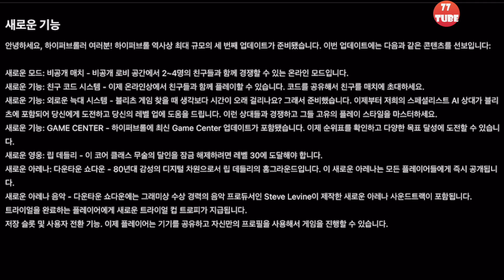HyperBrawl Tournament 하이퍼브롤 토너먼트 #2 온라인 유저 매칭 안되면 고스트가 대신 해주는게 업데이트??? ㅋㅋㅋ [애플아케이드 추천]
2021년 4월 29일 대규모 업데이트가 있었습니다.
주요 내용은 온라인 모드...
기존 블리치모드(온라인)에 유저가 없어서인지 기다리가 지치면 인공지능이 대신해줍니다.. 이게 뭔 업데이트?

그리고 새로운 랍 데들리가 나왔는데 레벨이 30이나 되어야 해서 ㅠ;ㅠ;
다운타운 아레나는 즉시 쓸 수 있다 합니다.

[버전 업데이트 기록 - 1.3]
2021년 4월 29일

안녕하세요, 하이퍼브롤러 여러분! 하이퍼브롤 역사상 최대 규모의 세 번째 업데이트가 준비됐습니다. 이번 업데이트에는 다음과 같은 콘텐츠를 선보입니다:

새로운 모드: 비공개 매치 - 비공개 로비 공간에서 2~4명의 친구들과 함께 경쟁할 수 있는 온라인 모드입니다.

새로운 기능: 친구 코드 시스템 - 이제 온라인상에서 친구들과 함께 플레이할 수 있습니다. 코드를 공유해서 친구를 매치에 초대하세요.

새로운 기능: 외로운 늑대 시스템 - 블리츠 게임 찾을 때 생각보다 시간이 오래 걸리나요? 그래서 준비했습니다. 이제부터 저희의 스페셜리스트 AI 상대가 블리츠에 포함되어 당신에게 도전하고 당신의 레벨 업에 도움을 드립니다. 이런 상대들과 경쟁하고 그들 고유의 플레이 스타일을 마스터하세요.

새로운 기능: GAME CENTER - 하이퍼브롤에 최신 Game Center 업데이트가 포함됐습니다. 이제 순위표를 확인하고 다양한 목표 달성에 도전할 수 있습니다.

새로운 영웅: 립 데들리 - 이 코어 클래스 무술의 달인을 잠금 해제하려면 레벨 30에 도달해야 합니다.

새로운 아레나: 다운타운 쇼다운 - 80년대 감성의 디지털 차원으로서 립 데들리의 홈그라운드입니다. 이 새로운 아레나는 모든 플레이어들에게 즉시 공개됩니다.

새로운 아레나 음악 - 다운타운 쇼다운에는 그래미상 수상 경력의 음악 프로듀서인 Steve Levine이 제작한 새로운 아레나 사운드트랙이 포함됩니다.

트라이얼을 완료하는 플레이어에게 새로운 트라이얼 컵 트로피가 지급됩니다.

저장 슬롯 및 사용자 전환 기능. 이제 플레이어는 기기를 공유하고 자신만의 프로필을 사용해서 게임을 진행할 수 있습니다.

최고 중의 최고를 가리는 비밀 토너먼트, 하이퍼브롤에 참여한 위대한 영웅들은 우주의 새로운 시대를 불러올 것입니다. 각 매치는 빠른 속도의 90초 2대2 라운드로 진행되며 미식축구에 무기, 근접 전투 액션이 가미된 형태입니다. 게임은 여러 시공간의 다양한 아레나에서 진행됩니다. 하이퍼포스의 힘을 사용하는 법을 배워서 상대보다 더 많은 점수를 기록하고 자신이 우주의 다음 수호자가 될 실력을 갖고 있는지 직접 확인해보세요.

각자 고유의 스킬, 특성을 보유하고 스위프트, 코어, 탱크의 클래스로 구분된 8명의 영웅들.

포털, 상승 장애물, 이동 바닥 등, 무자비하게 역동적인 장애물로 가득 찬 9가지 개성 넘치는 아레나.

8가지 막강한 무기! 땅을 뒤흔드는 해머를 휘두르거나, 갈고리 총으로 적을 끌어오거나, 부스트 보머로 지옥을 선사하세요!

팀을 구축하고, 다양한 영웅, 무기 조합, 전략을 사용해서 천하무적의 플레이 스타일을 만드세요. 4000여 개의 영웅 및 무기 조합이 존재합니다!

하이퍼커브로 능력을 끌어올리고 하이퍼포스로 경쟁 상대를 제거하세요.

하이퍼브롤 토너먼트 게임 모드:

캠페인 - 싱글플레이어 갤럭시 리그에 도전하고 자신의 실력을 증명해서 코스믹 컵을 차지하세요.

블리츠 - 온라인 상에서 전 세계의 플레이어들과 경쟁하고 '하이퍼브롤 챔피언'이라는 궁극의 칭호를 차지하세요! 연승이 길어질 수록 더 큰 보상이 지급됩니다.

훈련 - 트라이얼 및 고급 훈련을 완료하여 앞으로 다가올 챌린지에 대비하세요. 기본적인 사항을 배우고 고급 컨트롤을 마스터해서 자신이 탁월한 경쟁자라는 사실을 증명하세요.

개성 넘치는 영웅 및 무기 스킨으로 영웅을 꾸미고 멋지게 질주하세요.

플레이하는 것만큼 보는 것도 재미있는 하이퍼브롤 토너먼트는 경쟁심을 자극하는 완벽한 파티 게임입니다.

PlayStation Dualshock 4, Xbox 무선 또는 MFI 컨트롤러로 플레이하세요.

 • 추천 : 2/5
 • 장르: 스포츠
 • 한글화 : 잘 되어 있음
 • 게임 시간 : 2시간?
 • 난이도 :
 • 콘트롤러: 콘트롤러, 터치 모두 괜찮음